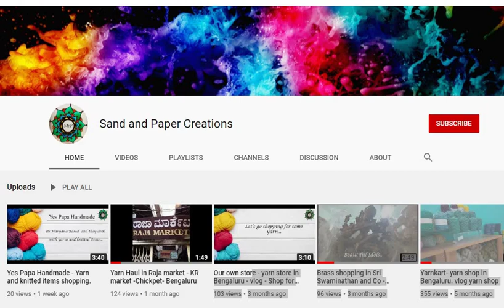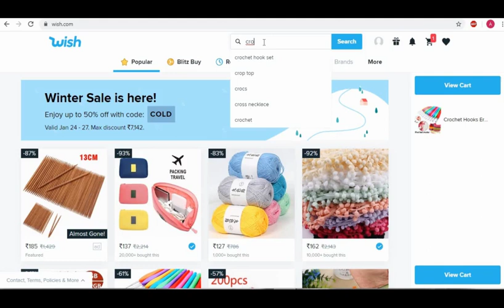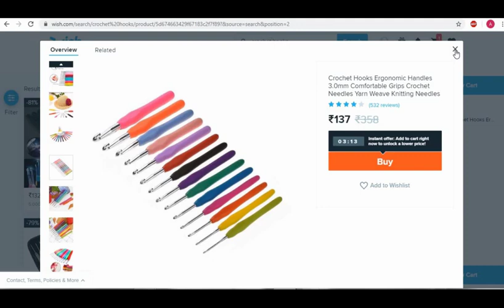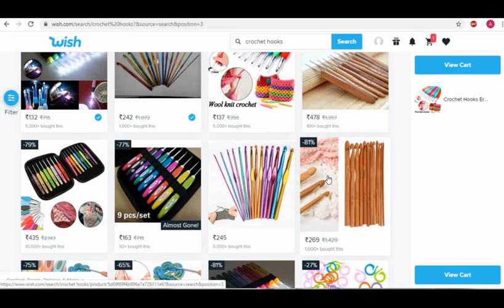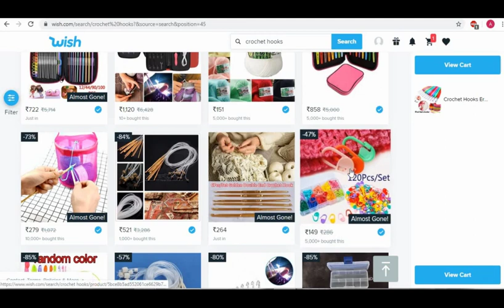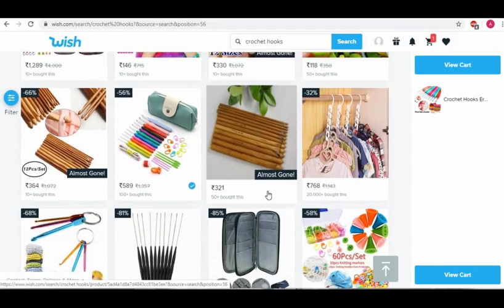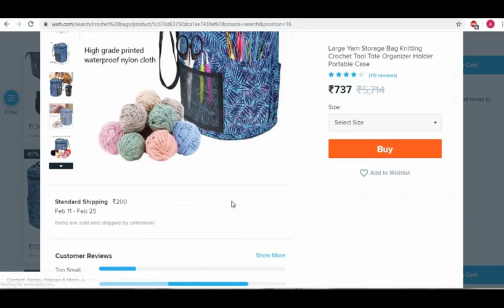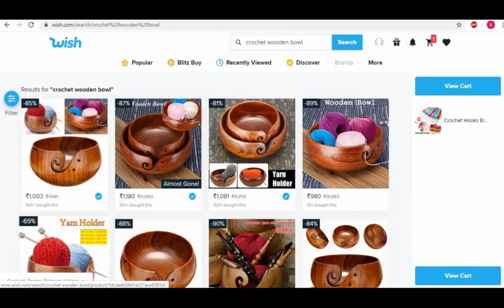Crochet accessories in online store - Part 1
Wish is an app in Playstore in android store. It has a website too.. There are other items like clothing and home decor etc...They sell lots of crochet accessories and yarn too...

Part 1: Lets see crochet hooks and bags...